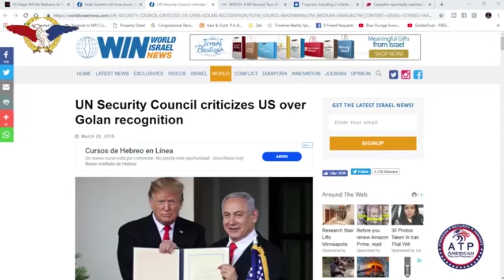UN Hates Israel!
An ATP Report Production - In this episode of Nussbaum in the News, Barry Nussbaum is on the Conservative Nation show with Jermain Botsio. Barry and Jermain discuss how the UN Security Council criticized the United States over the Golan recognition.